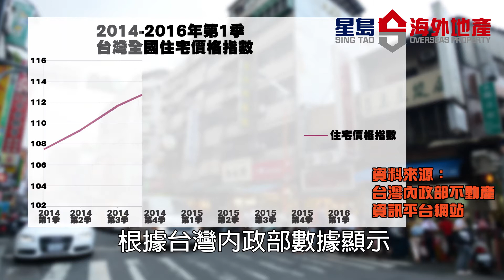買台樓 5厘回報不是夢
香港樓價貴，上車難，想買樓兼做包租公？這些機會…都可以屬於你的！
台灣近年流行一類叫「小套房」的住宅，類似開放式單位，面積比一般香港的劏房大，重點是樓價入場費低，而且租金回報高，即刻睇睇5厘回報是怎樣煉成的！